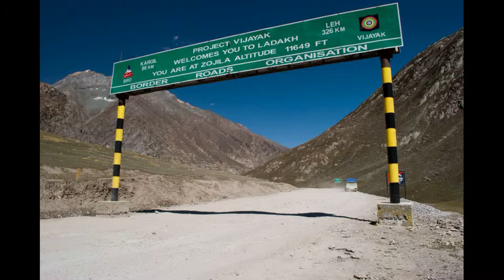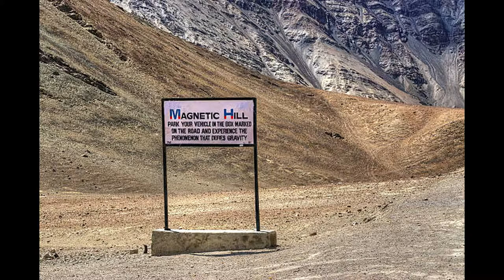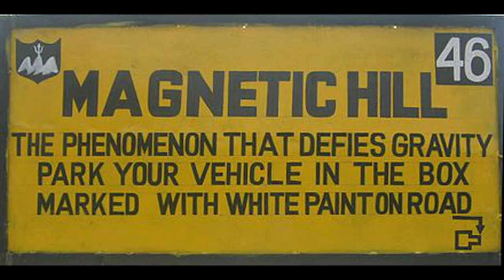Magnetic Hill in Tamil|வாகனங்கள் தானாக ஒடும் அதிசயம்|காந்த மலை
Magnetic Hill
வாகனங்கள் தானாக ஒடும் அதிசயம்!!!
காந்த மலை